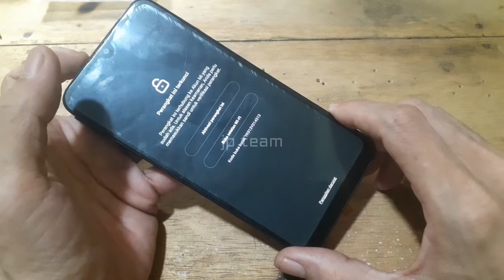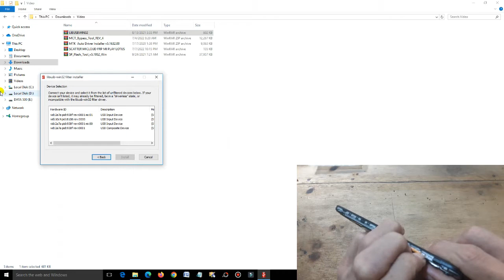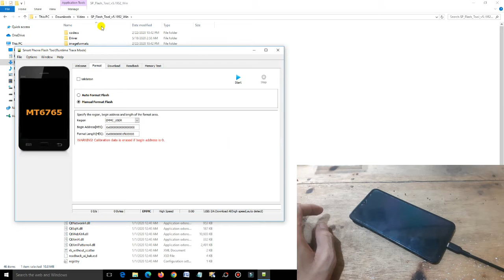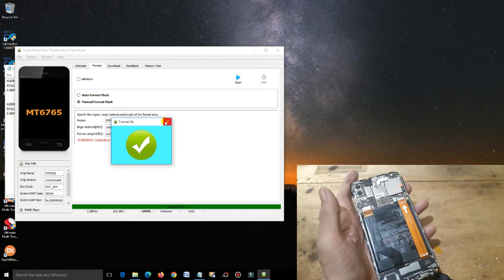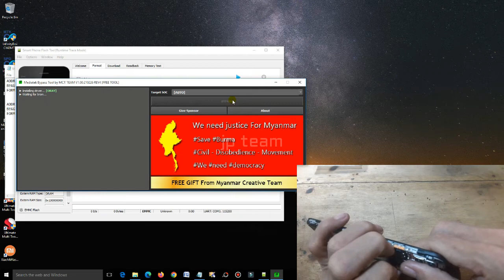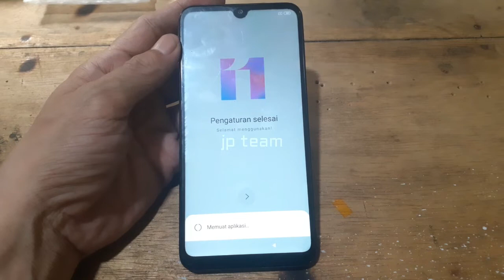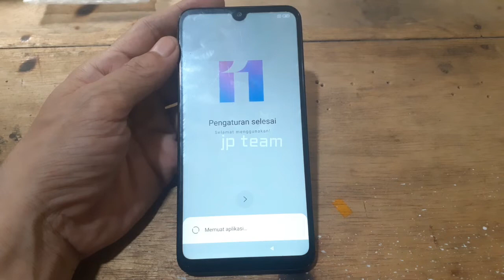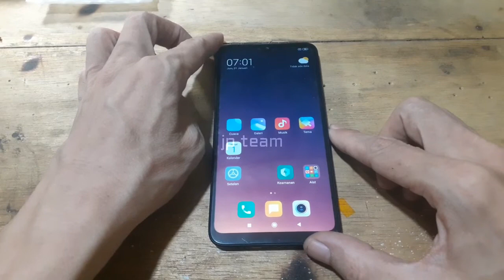CARA HAPUS AKUN MI / REMOVE MICLOUD XIAOMI MI PLAY VIA FLASHTOOL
cara bypass micloud xiaomi mi play ( lotus ) hanya menggunakan flashtool saja, karena mi play kebetulan sekali menggunakan mediatek dan kita sendiri mungkin sudah banyak yang tahu bahwa mediatek sekarang sudah tanpa auth lagi, cek di deskripsi untuk bahan-bahannya